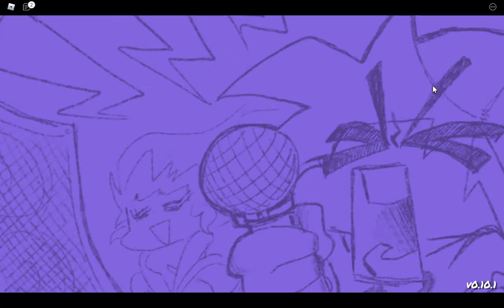WTF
ern6tver f g fr6tnoy bivtbv rhfvg tg ytg kuc e f b hc hccg   gbgjbjh flfb